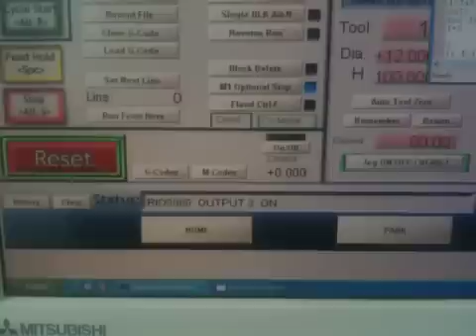Galil plugin slight bug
Not sending final zero off a string?